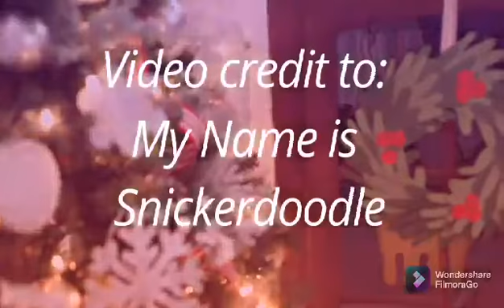Arts and Crafts - December 3